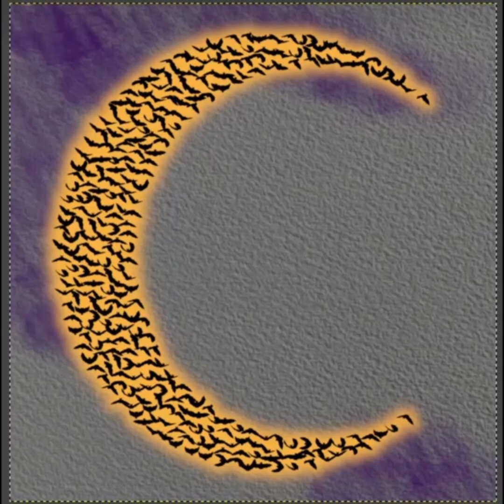Halloween Moon Bats | Digital Speed Paint | Halloween 2024 Art 🦇🌕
In this Halloween-inspired digital speed paint, watch as a spooky moon transforms into a chilling silhouette of bats! Perfect for the Halloween season, this eerie and atmospheric artwork will get you in the mood for all things spooky. Whether you're an art lover, digital artist, or just here for some seasonal vibes, this video is sure to inspire. Stay till the end to see the full creation unfold!